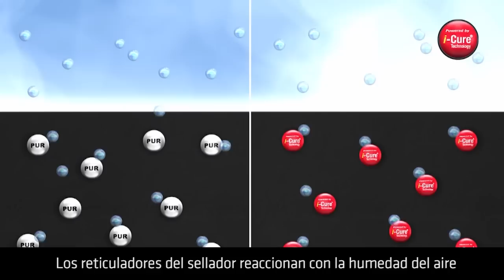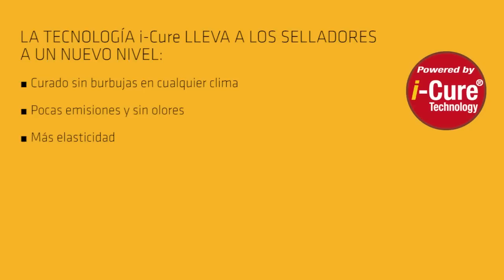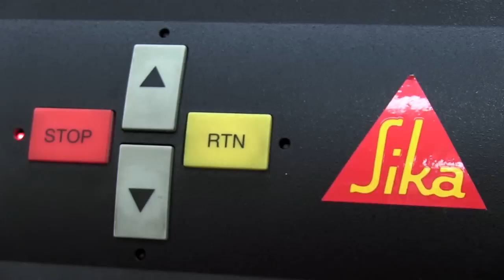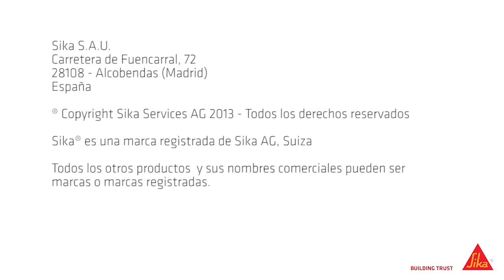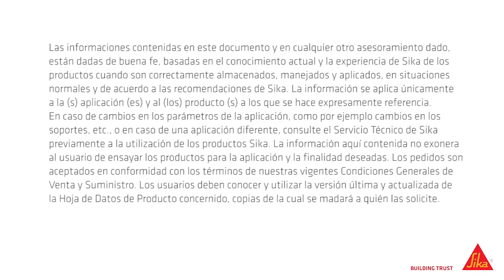Sellador de fachadas - SikaHyflex-250 Facade - Sika España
SikaHyflex-250 Facade (descarga la ficha técnica es un sellador de fachadas de nueva generación con la tecnología i-Cure. A diferencia de los selladores convencionales de poliuretano, SikaHyflex-250 Facade produce un curado uniforme y sin burbujas. Además no produce olor, tiene unas emisiones muy bajas y ofrece una mayor resistencia.